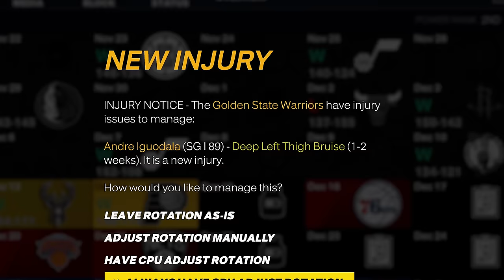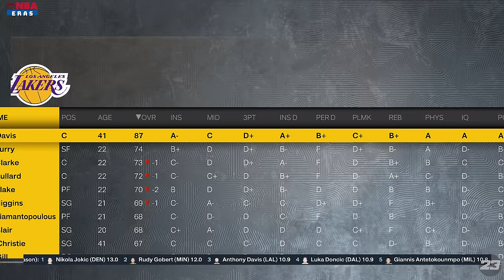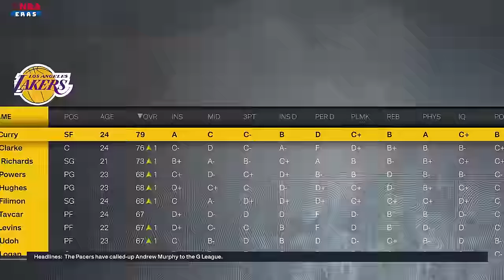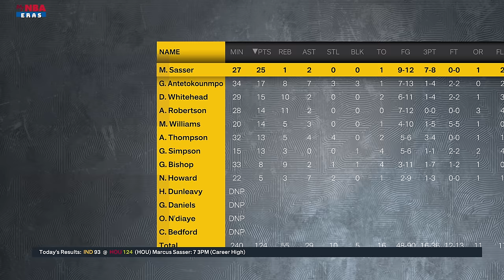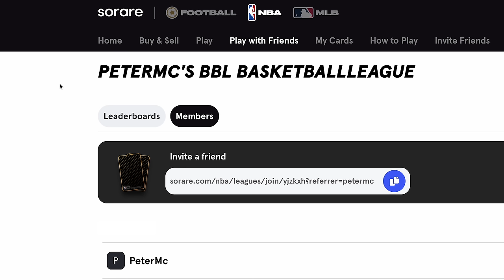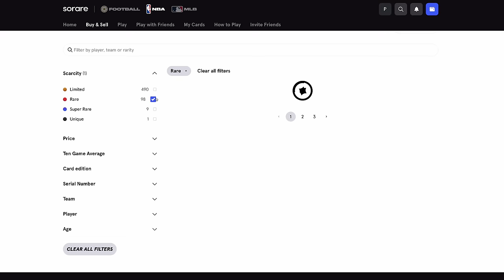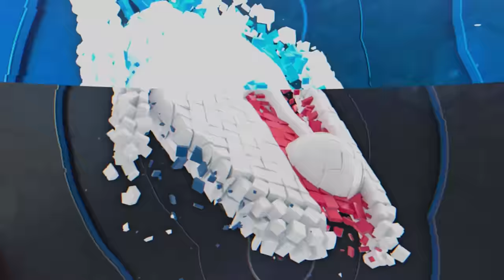What If Every NBA Player Got Injured?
$100,000+ worth of IRL rewards will be available for managers who place at or near the top of Playoff Tournaments' leaderboards

I tested what would happen if every NBA player got injured in NBA 2K, along with many other experiments in this video. This is what happens when every player fouls out, every player gets injured, and more.

What If Everyone Gets Injured In NBA 2K?